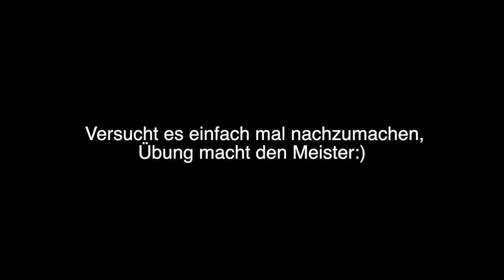Tischtennis Seitenschnitt Aufschlag kurz-lang | Hook-Serve | Part 2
Heute geht es um den sogenannte Hook-Serve (wahrscheinlich in Anlehnung an Captain Hook aus Peter Pan von der Optik her, weil man den Schläger wie ein Haken in der Hand hält xD). Es ist eine Variante eines Seitenschnittaufschlags wie z.B. auch der Gegenläufer. Ein paar Profispieler wie Mama Ito oder auch die Penholdspieler aus China wie Wang Hao oder Xu Xin machen diesen Aufschlag sehr regelmäßig. Viel Spaß beim Nachmachen im Training:)